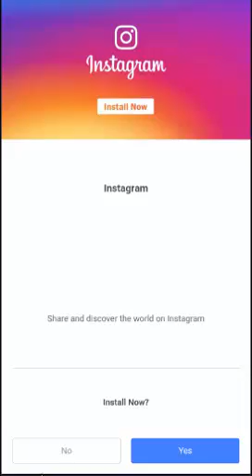Gameplay Hunt Cook - Part 9 (Hunt and Serve Fast)